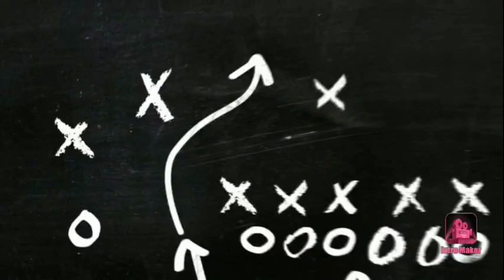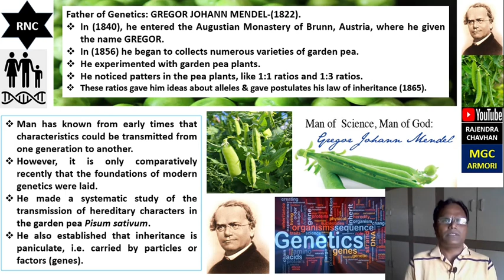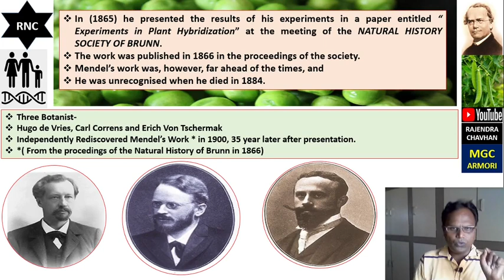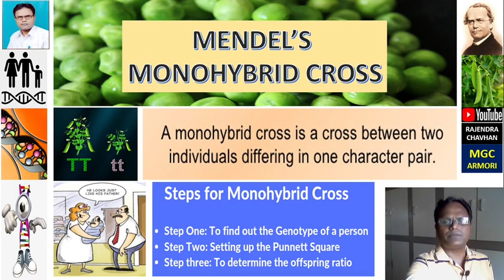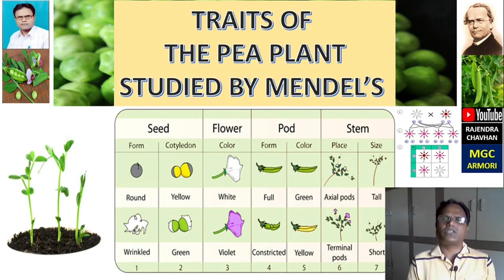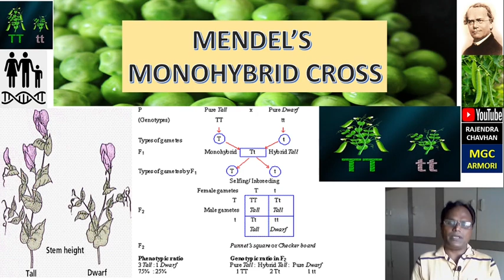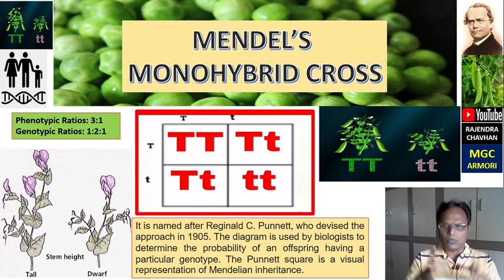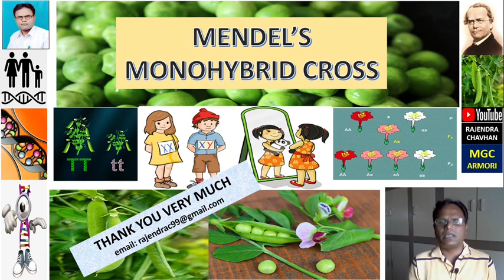Monohybrid cross | UG|PG| By Dr. R. N. Chavhan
Hi, Dear students, Watch N Enjoy with me.
A monohybrid cross is a genetic mix between two individuals who have homozygous genotypes, or genotypes that have completely dominant or completely recessive alleles, which result in opposite phenotypes for a certain genetic trait.
Gregor Mendel’s Peas
Although he did not know it at the time, Gregor Mendel used monohybrid crosses to identify dominant and recessive traits in his landmark experiments with peas.

Gregor Mendel focused on several different genetic traits, but we will focus on one: stem length. Imagine that two types of pea plants grow in a garden. One type of pea plant has long stems, while the other has short stems. For the sake of this example, assume that both types of pea plant have a homozygous genotype (LL and ll), and that long stems (LL) are dominant over short stems (ll).

A monohybrid cross, or breeding a long-stemmed pea plant with a short-stemmed pea plant, allows scientists, like Gregor Mendel, to determine the dominance of long stems or short stems. A monohybrid cross also permits scientists to evaluate how heterozygous offspring express the genes they inherit.

As mentioned before, breeding a long-stemmed pea plant with a short-stemmed pea plant creates offspring that all have a heterozygous genotype (Ll). As long stems are dominant, all offspring will have the long-stemmed phenotype. In different terms, and as modeled by Gregor Mendel’s classic pea example observing the offspring of a monohybrid cross allows for determination of dominant genotypes and, by extension, dominant phenotypes.